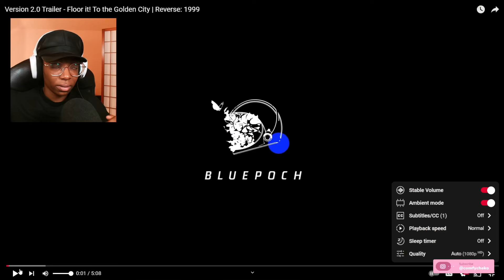JOE MAMA! [Reverse: 1999 Version 2.0 Trailer "Floor it! To the Golden City" REACTION ]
(‘∇^d) open me! ☁️💖

Welcome to the first episode of the Reverse: 1999 1.9 update!

If you love gacha games like Genshin Impact and Honkai Star Rail, Reverse: 1999 is your next must-play! 🎮 With beautiful anime visuals, strategic gameplay, and a deep story, you’ll be hooked from the start! 💫

About:

Reverse: 1999 is a turn-based tactical role-playing video game developed by Bluepoch. Available in Mainland China since May 31, 2023, and globally released on October 26, 2023.

✦Do everything in love. - 1 Corinthians 16:14✦

☁️ SHOP MY SISTER’S ART ☁️
⊹ She made my channel art! 💕